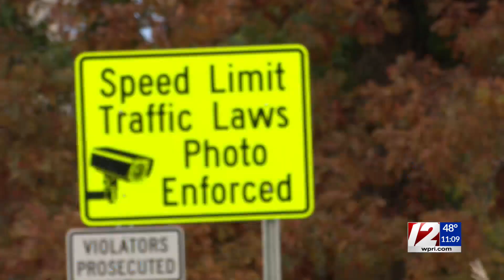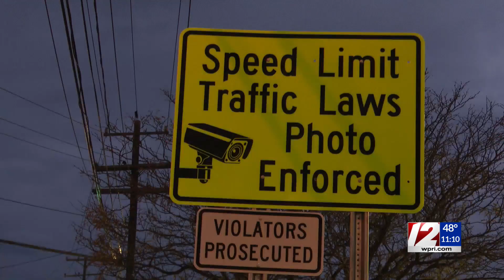Speed cameras installed in East Providence; grace period begins this week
Anyone caught speeding through a school zone in East Providence next year will receive a $50 fine, according to East Providence Police Chief Chris Francesconi.